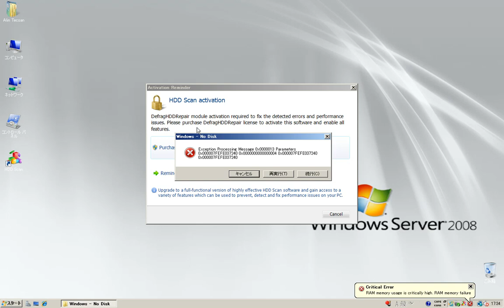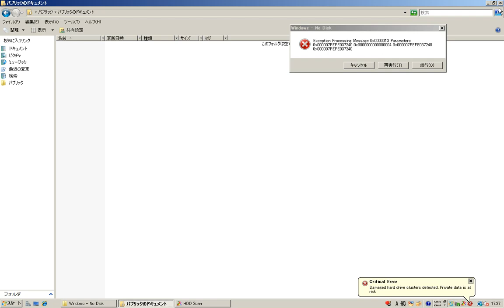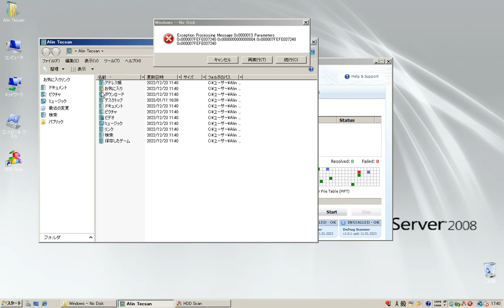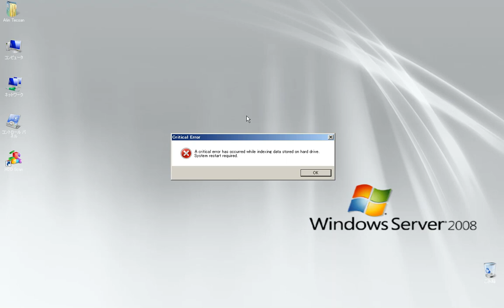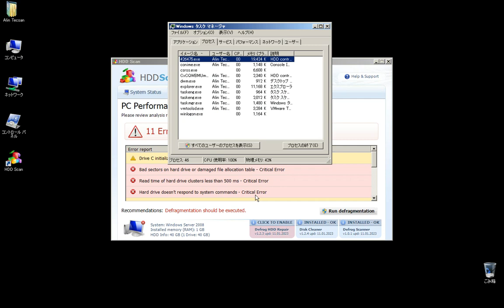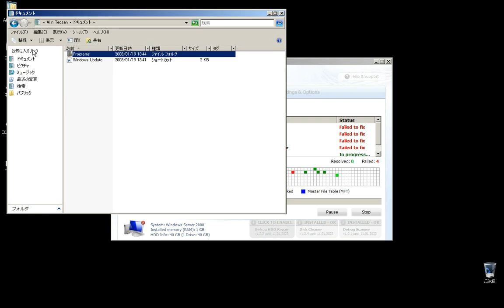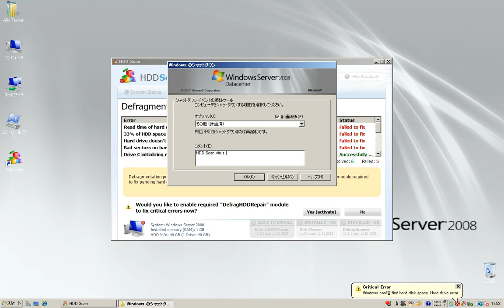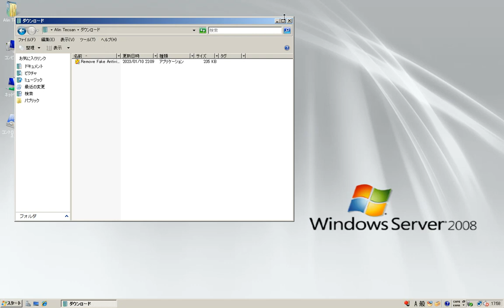HDD Scan (Rogue)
HDD Scan which his results are lame and fake?
The return of the Kawaii Blaster?